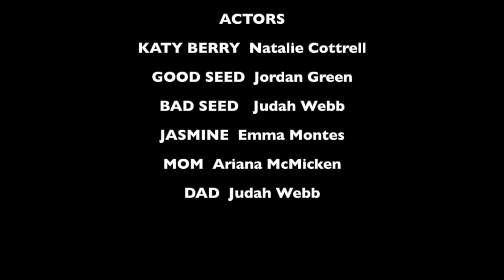Christian Character for Kids with Katy Berry Pearables: L18 Caring Canteloupe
Jasmine was feeling grumpy because nothing was going her way!  And to top things off, she began to demand that Mommy obey her!  What should Jasmine do?  —listen to Grumpy Grape and get even grumpier or  listen to Caring Cantaloupe and pray with her mom?  What would you do? L18